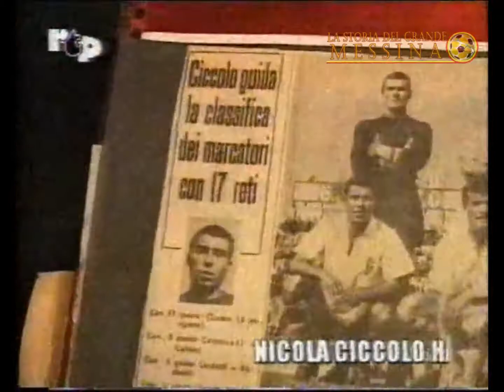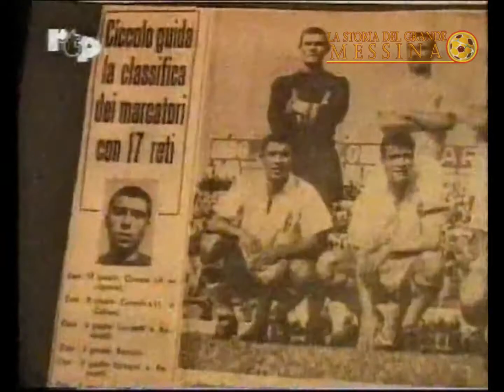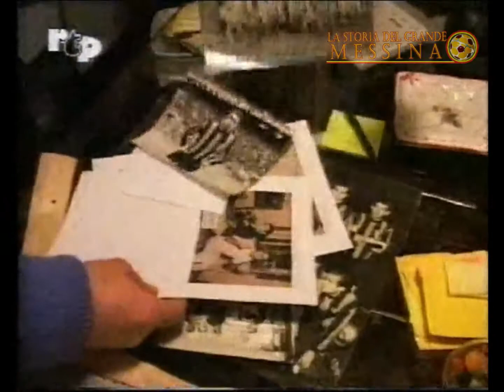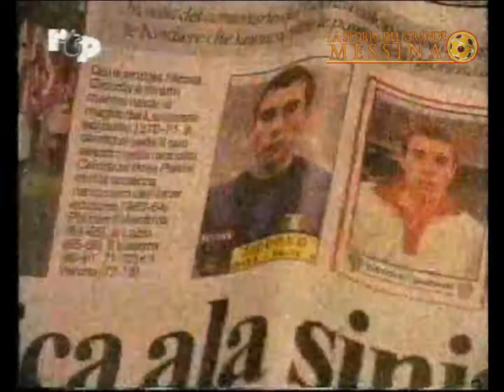Intervista a Nicola Ciccolo, calciatore del Messina dal 1957 al 1962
Immagini RTP